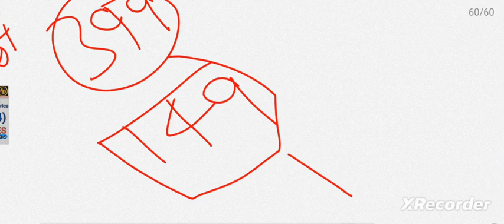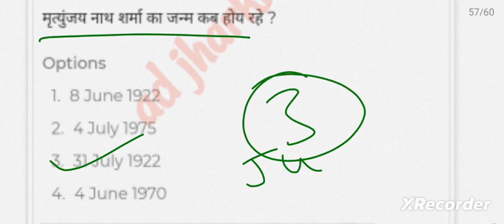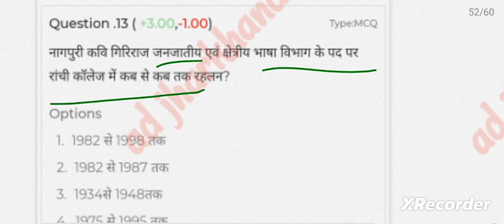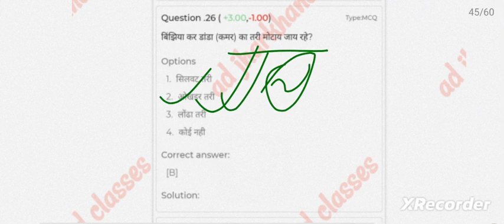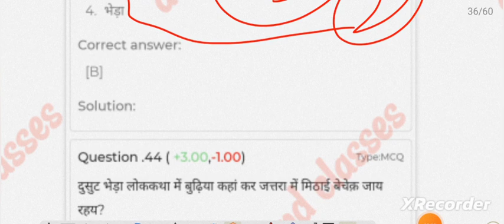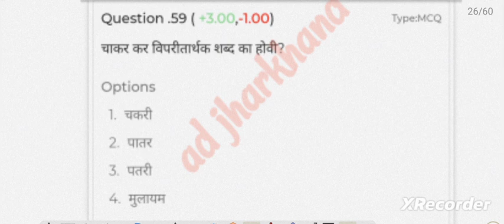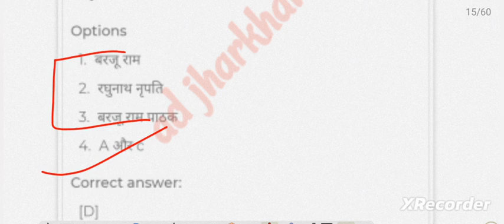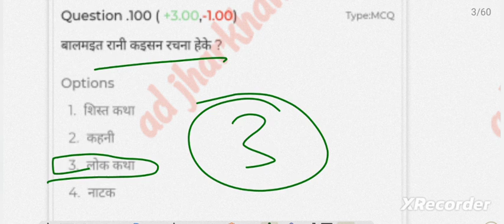nagpuri practice set for JSSC CGL || सहायक आचार्य || प्रशासी अधिकारी|| nagpuri test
jssc cgl nagpuri 1000 MCQ रट लो यही आने वाला है exam में jssc jssccgl nagpuri set for jssc cgl

jssc cgl nagpuri lok geet, jssc cgl nagpuri lokgeet, nagpuri lokgeet for jssc cgl 2023, jssc cgl nagpuri
nagpuri shisht kavita, nagpuri kavita, cgl nagpuri shist kavita mcq, nagpuri kavita, nagpuri kavita mcq, #